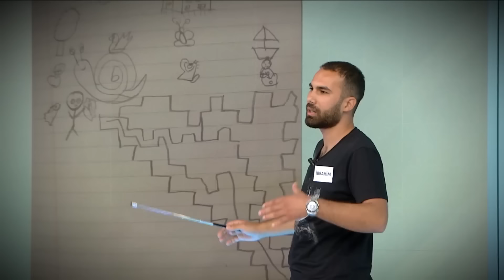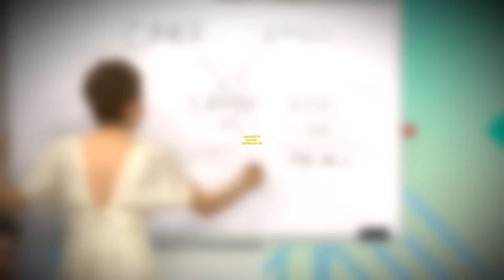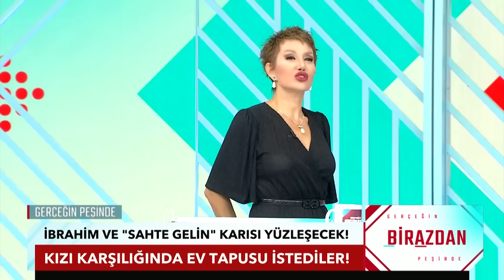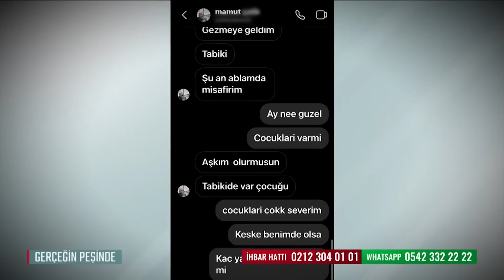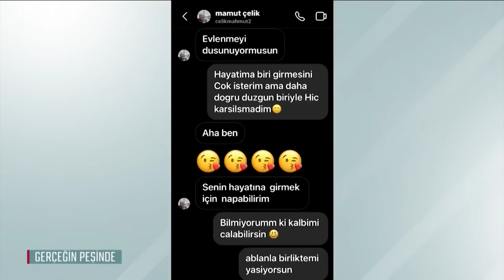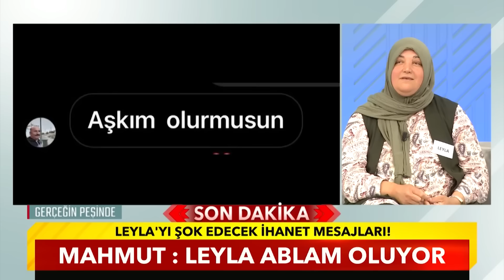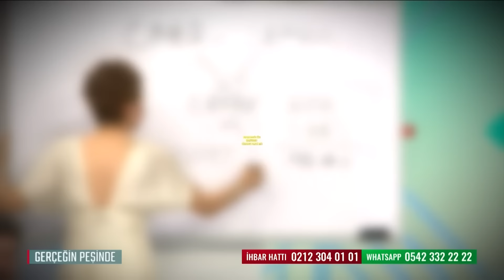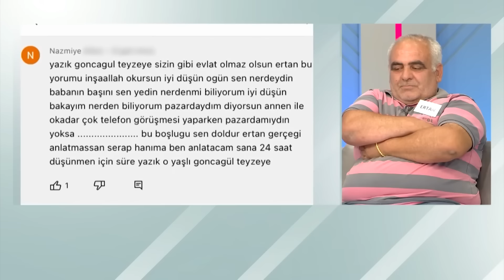Gerçeğin Peşinde 815. Bölüm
Karısı ''Fakirim'' dedi. Sahte gelin çıktı. Tuzak kurdu. Hamile kalıp kaçtı. Kayınpederi kızı karşılığında ev tapusu istiyor. İbrahim minik kızına kavuşabilecek mi?  Kocasıyla yüzleşmek için sevgilisiyle el ele stüdyoya geldi. Kocasından boşanıp çocuğunu almak istiyor. Leyla'nın akılalmaz hikayesi. Çocuğuna kavuşabilecek mi? Türkiye Leyla ve Mahmut'un aşkını konuşuyor. Evliyken 2 yıl internetten ''yeni koca'' aradı. Sevgilisiyle birlikte kocasını boşamaya geldi. Esrarengiz kayıpta soru işaretleri!  Oklar sadece onu gösteriyor. Goncagül'ün bastonu cinayet aleti mi? Kocasını öldürmekle suçlanan Goncagül'ün büyük sırrı ne?